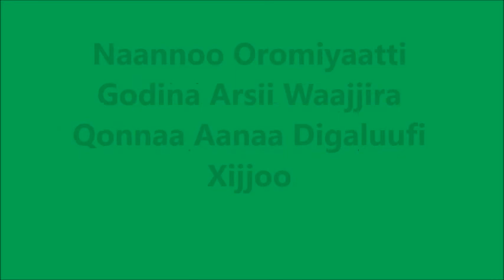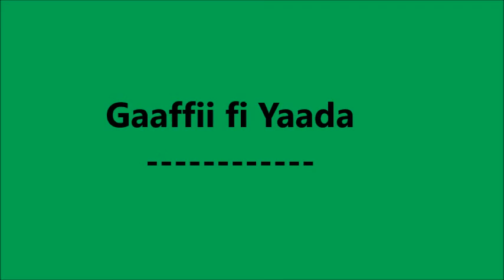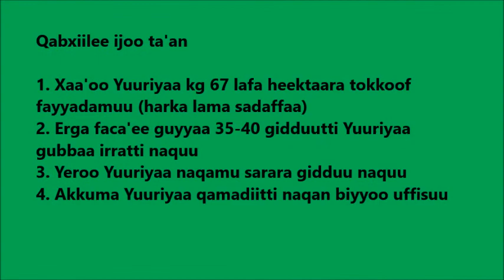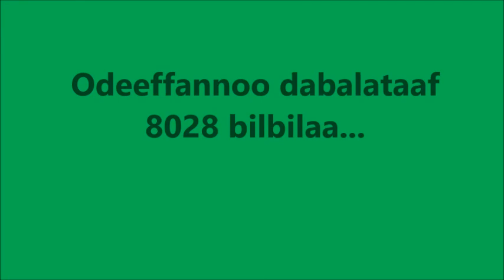Digeluna Tijo Urea top dressing on wheat